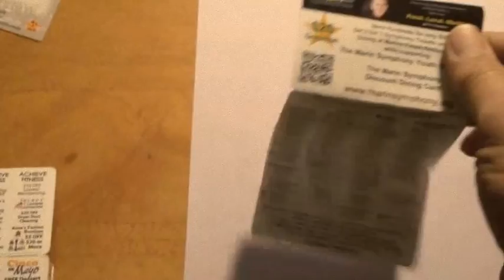CardTab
This is a demo of the Peel off Tabs used for the MarinSymphonyCard.com
fundrasier.